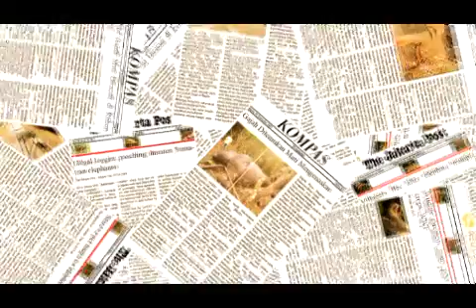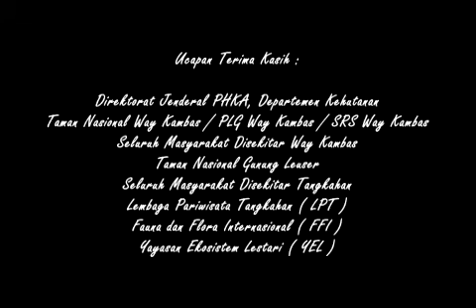Elephant, General version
The Sumatran Elephant is struggling to survive depite the destruction of it's environment, the rain forest.